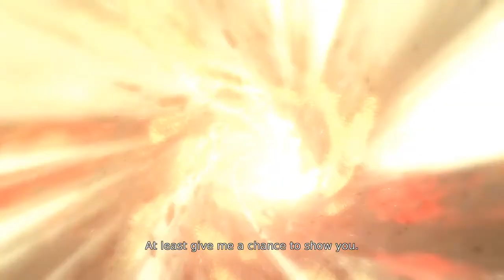DMC Devil May Cry walktrough part 4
here's part 4 in which we see more combat instead of cutscenes then combat